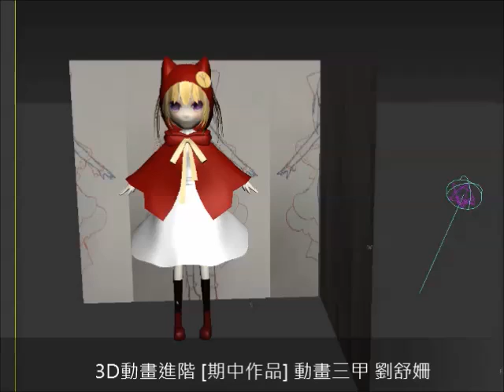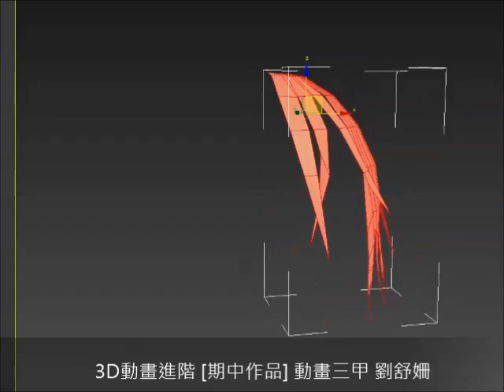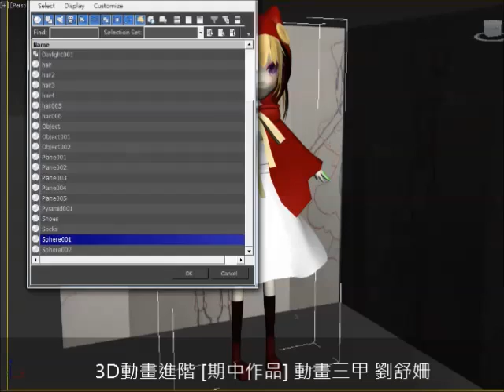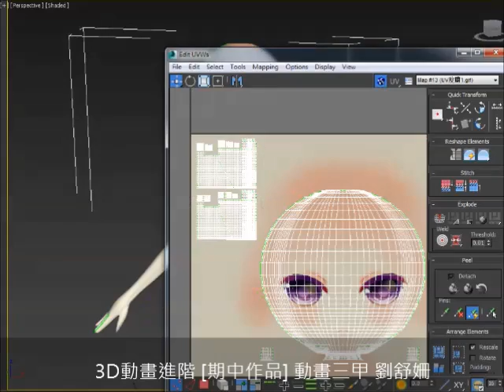劉舒姍 三甲 3D動畫進階 期中作品 小紅帽